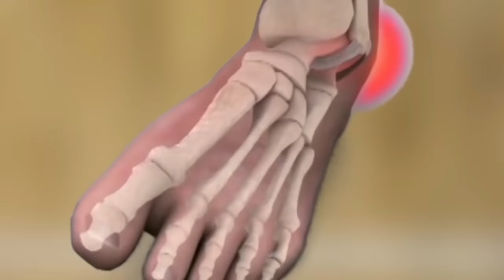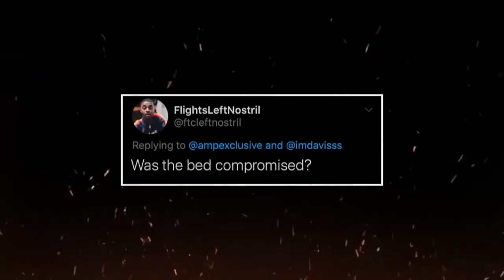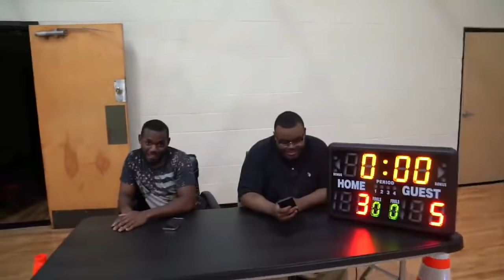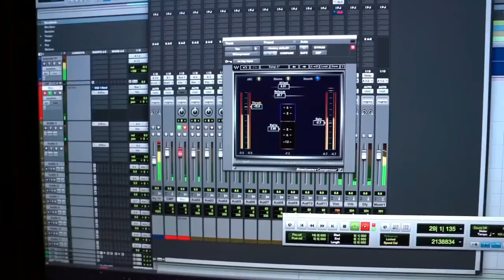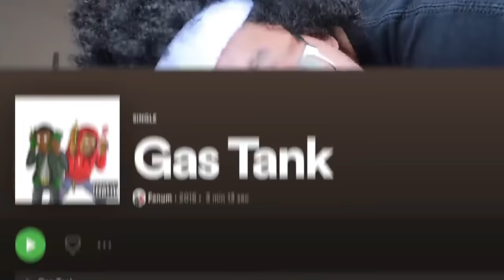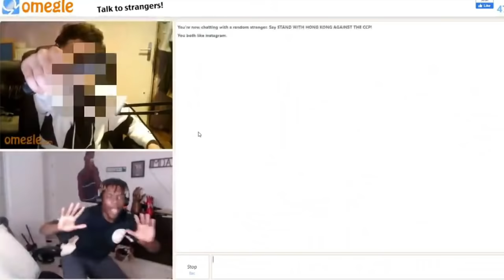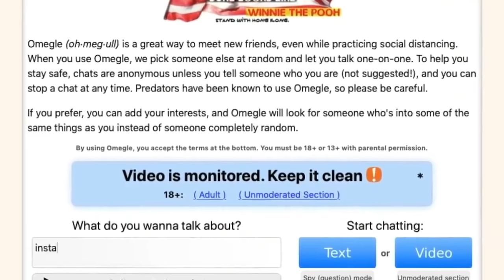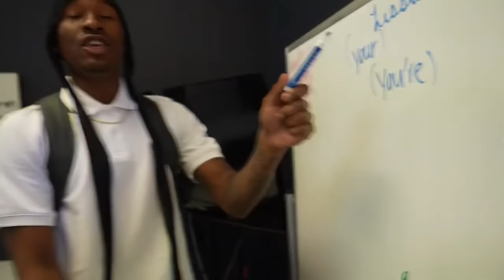AMP Best Moments of 2020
AMP has been making the best and funniest content this past year (IN MY OPINION) so i put together clips to show off their amazing 2020